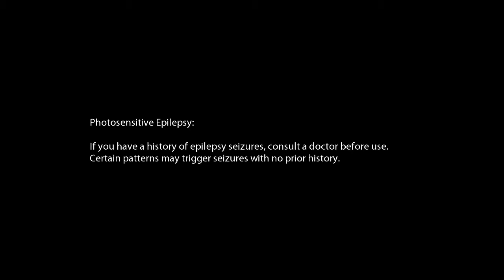observer_ | Ep. 4 | Revelations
Observer_ is a psychological horror game developed by Bloober Team.  We play as an observer Dan Lazarski in Poland, year 2084.  Observers are police able to hack into the neural network chips of fellow humans to see their dreams and desires.  The main plot revolves around Dan searching a locked down apartment building for his estranged son Adam, who contacts him at the beginning of the game. Various things happen, and various things need to be done. Join me on this rather strange adventure!

These videos come from when I played live on my twitch channel. Feel free to come by, everyday at 12 AM CT (midnight).